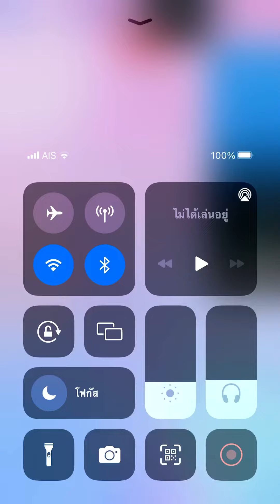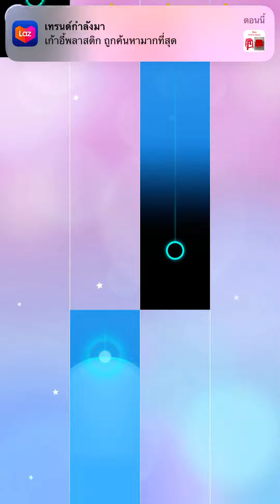Piano tiles 2 - Ecossaise D. 735 (2935) Index finger no revive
This is my first song in Piano tiles 2 Galore 27/8/2022.

Final speed: